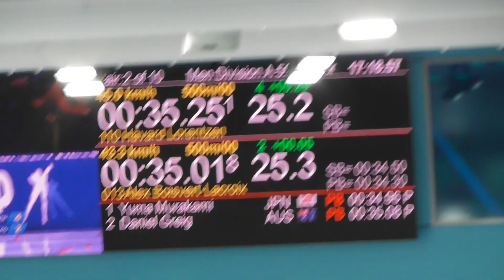2016-12-09: WC4 Heerenveen - Håvard Lorentzen på 500-meter